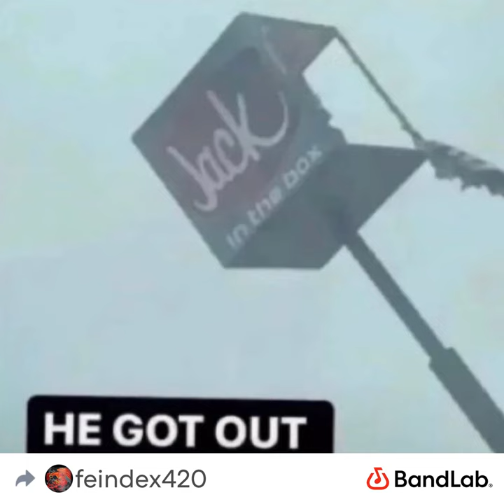From The Ashes (Prod. By Irie Sunset)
Immense thanks to Irie Sunset for making this fire beat!!